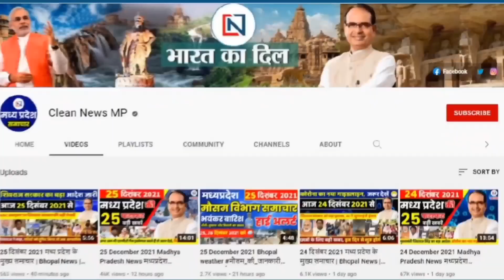7 September 2022 मध्यप्रदेश के 52 जिलों की बड़ी खबरें Mp New, Bhopal Samachar Shivraj Clean News Mp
7 september 2022: मध्यप्रदेश के सभी 52 जिलों की बड़ी खबरें | Madhya Pradesh News। Bhopal Samachar Shivraj Singh Chouhan
7 सितंबर 2022 Madhya Pradesh News। मध्यप्रदेश समाचार। Bhopal Samachar। भोपाल समाचार। Shivraj Singh

1. Important news for government employees-officers, latest updates on reservation in promotion
2. Drones and 14 watch towers will be used to monitor the tableau route, more attention will be given to the safety of women
3. Urban Administration Department issued order, complete the survey work in 15 days
4. Want to see tigers in all Tiger Reserves for free throughout the year? just have to do this work
5.Big update on pensioners' pension-family pension-compassionate allowance
6. Survey of buildings built without permission in MP, Urban Administration Department sought report in 15 days
7. This event is going to be organized by the Congress workers of the state regarding the Bharat Jodo Yatra, there will be meetings from place to place
8. Students waiting for the result of JEE Advanced, can come till September 11
9. Now according to the color code, auto will be operated in the state, a new policy has been made
10. Big decision: Government will now give full Rs 1.43 lakh to daughters